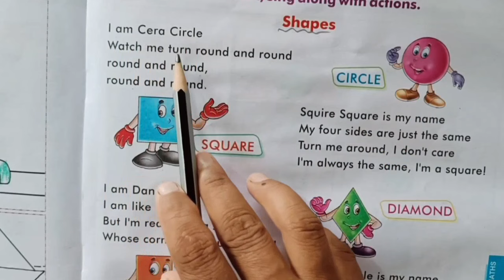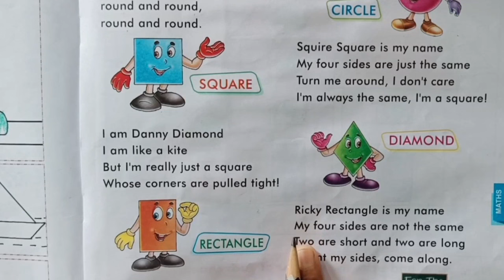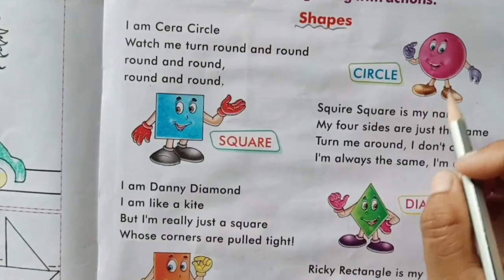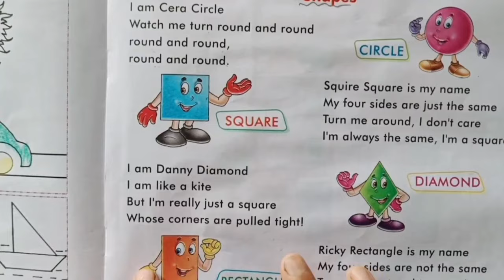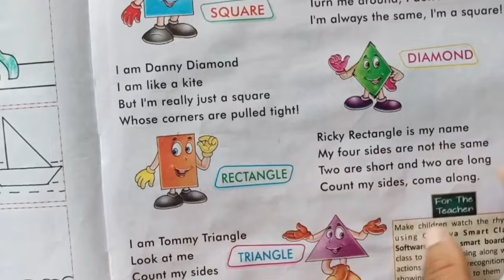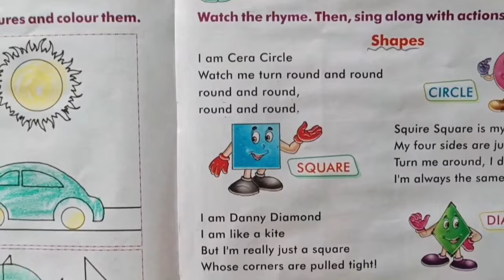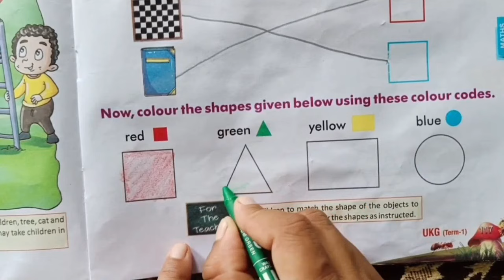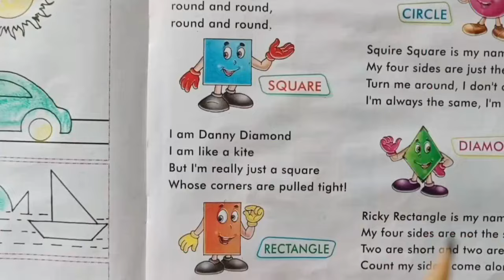Shapes l name of shapes l with examples l Rhyme l poem l shape songs l basic shapes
Get ready for a fun and educational adventure with our exciting Shapes Circle Triangle Square Rectangle Diamond Kids video! Join us as we embark on a colorful journey exploring the world of shapes, from the simplicity of a circle to the complexity of a diamond. Watch as our young learners master the art of identifying and understanding these fundamental shapes in a playful and engaging way. Learning has never been more enjoyable than with this entertaining video designed to ignite the curiosity and creativity of children. Let's shape the young minds of tomorrow together!